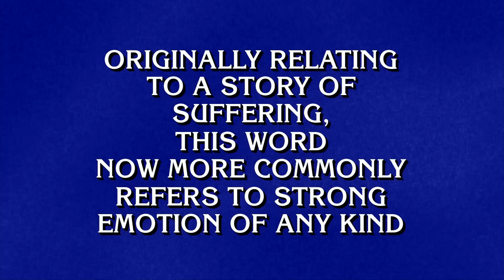Word Origins | Final Jeopardy!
Did you have a strong feeling about this Final Jeopardy! clue?